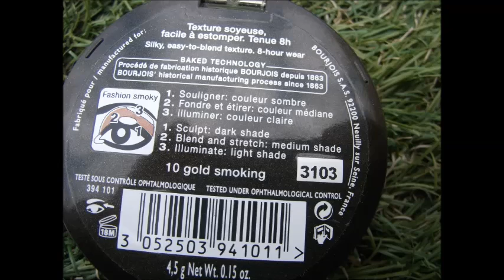Palette Bourjois "Gold Smoking" : 3 fards, 5 looks